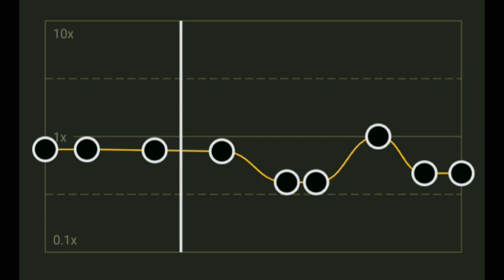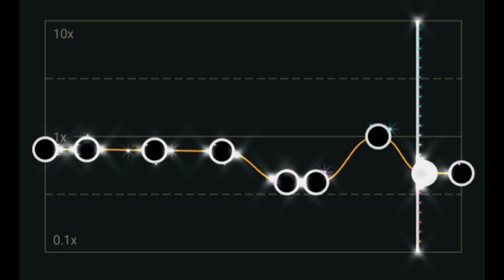ALO ALO-Song Audio editz❣️*like*subscribe✨ 💕